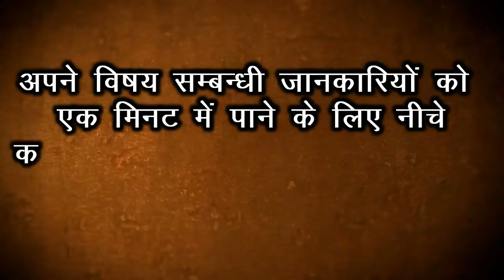1 मिनट में जानिये लालू प्रसाद यादव के जीवन की कुछ ऐसी बातें जो अब तक है अनसुनी || ONN NEWS